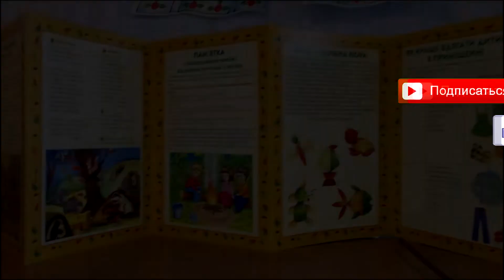ВЕЩИ В САДИК. Чего НЕЛЬЗЯ ПОКУПАТЬ в сад! НУЖНАЯ ОБУВЬ для садика.ДЕТАЛЬНЫЙ РАЗБОР гардероба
Что нужно купить ребенку в сад? В этом видео детальный обзор нужных вещей и обуви для садика. Детальный разбор шортиков, футболок, регланов, штанишек и др. Вещи в садик должны быть комфортными и удобными. Вещи в садик девочке помимо штанишек и шортиков, можно дополнить платьями или сарафанами, которые легко снимаются или  лосинами. Вещи в садик ребенку лучше покупать немного, постепенно докупая те, что вам больше подходят. Обувь для садика должна соответствовать стандартным  требованиям для здорового развития стопы малыша. Бирки на одежду заказать можно в любом исполнении, мы обошлись без них. Наклейки в детский сад могут быть именными ярлыками, различных форм или предметов, чтобы ребенку было легко их запомнить.

♥ Я рада приветствовать Вас на своем канале! Поделюсь с Вами приятными и веселыми моментами из своей жизни. Вместе будем путешествовать, обсуждать интересные темы и делиться родительским опытом.